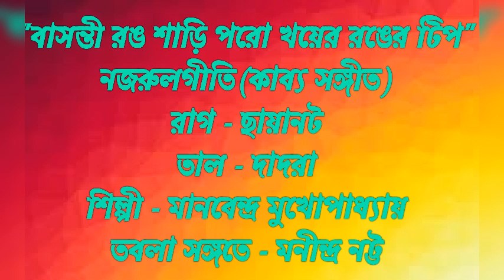BASANTI RANG SHARI PARO KHAYER RANGER TIP. NAJRUL GEETI. MANABENDRA MUKHOPADHYAY.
বাসন্তী রঙ শাড়ি পরও খয়ের রঙের টিপ। নজরুলগীতি। রাগ : ছায়ানট। তাল : দাদরা। শিল্পী : মানবেন্দ্র মুখোপাধ্যায় ।তবলা : মনীন্দ্র নট্ট ।কারিগরী সহায়তা : দীপনাথ ভট্টাচার্য ।